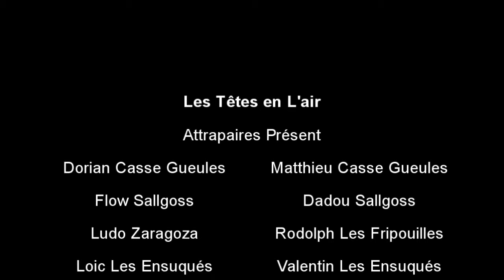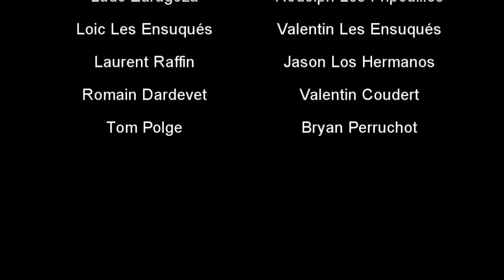Les Têtes en L'air